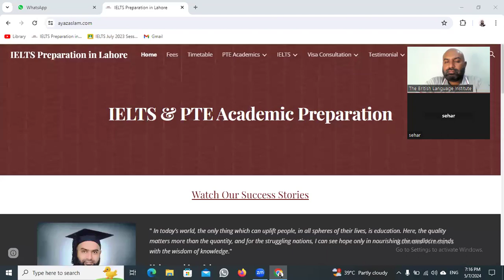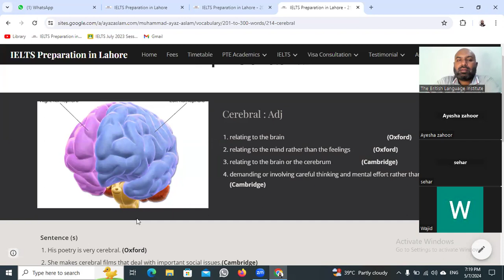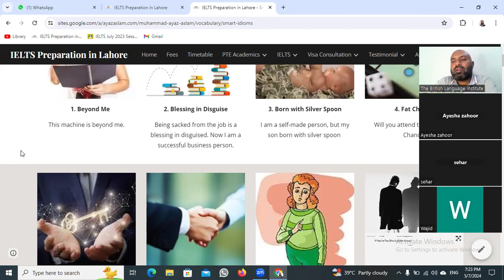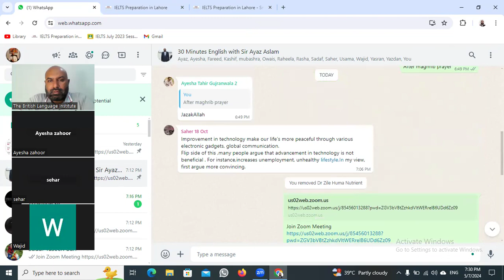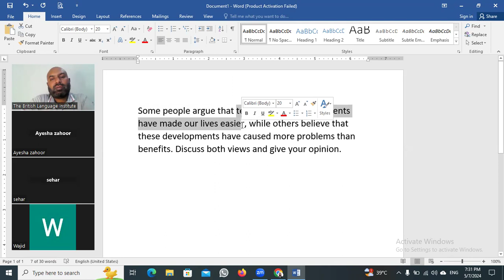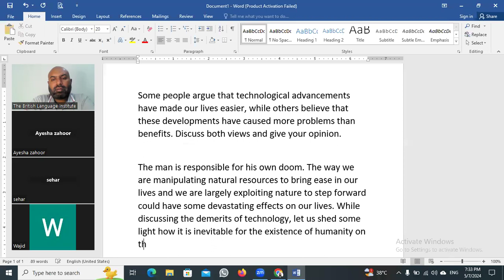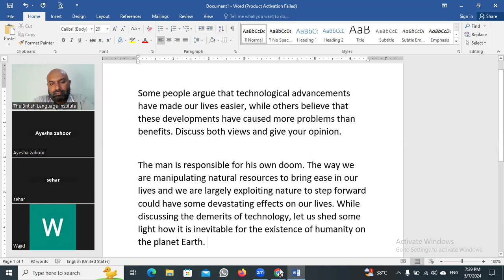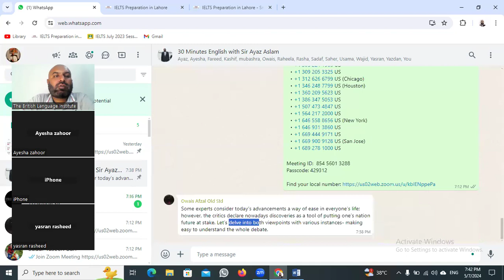30 Minutes English with Sir M. Ayaz Aslam (7 May 2024 full session)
enowned educator Sir Ayaz Aslam on this dynamic YouTube channel. Whether you're a beginner eager to grasp the fundamentals or a language enthusiast aiming for fluency, this platform offers a wealth of engaging content tailored to enhance your English skills.

Explore a diverse range of topics, from grammar essentials to enriching vocabulary, through Sir Ayaz Aslam's expert guidance. With each 30-minute session, embark on a journey of learning and discovery, where every lesson is crafted to maximize comprehension and retention.

Join a vibrant community of learners from across the globe, sharing insights, experiences, and language learning strategies. From interactive exercises to insightful discussions, this channel fosters an interactive and supportive environment, empowering you to achieve your language goals with confidence.

to access additional resources, exclusive content, and personalized learning tools, further enhancing your English language journey.